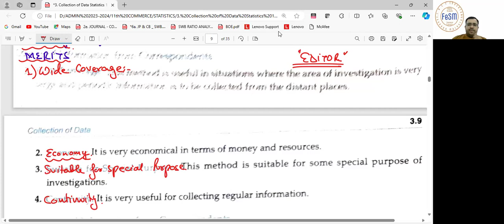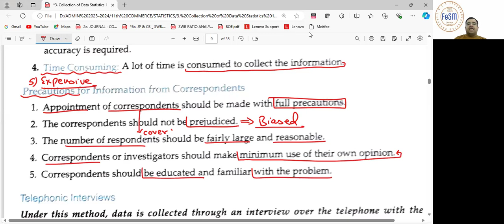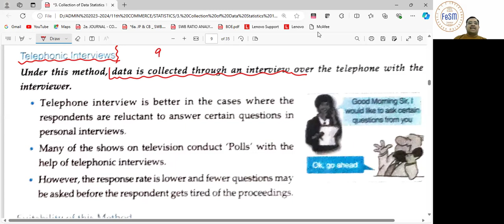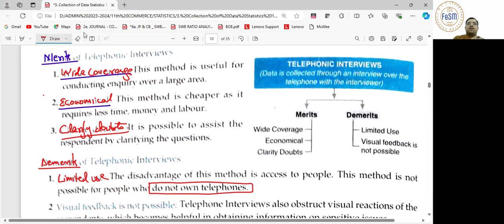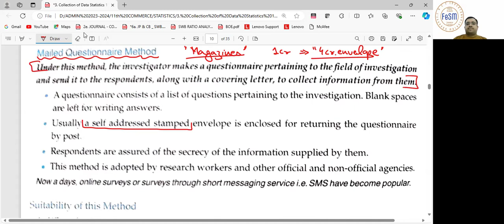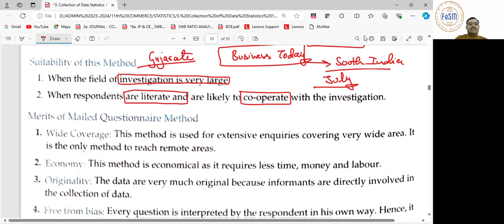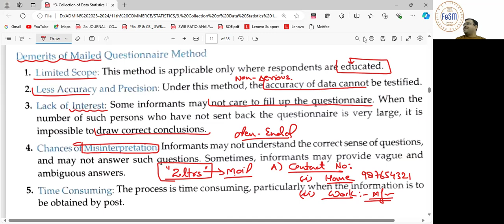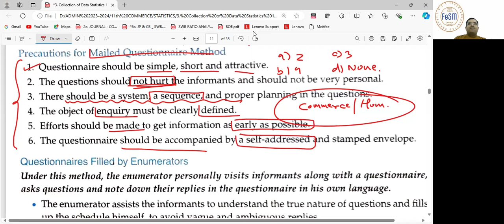11th STATISTICS_COLLECTION OF DATA (04) (01/07/2024)